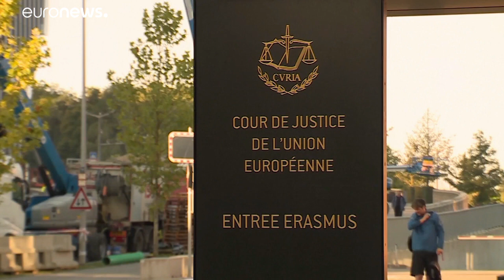EuGH spricht drittes Urteil über polnische Justizreformen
EuGH spricht drittes Urteil über polnische Justizreformen. Negativer Richterspruch könnte Regierungsprojekt torpedieren…